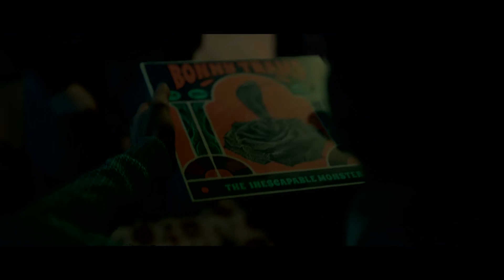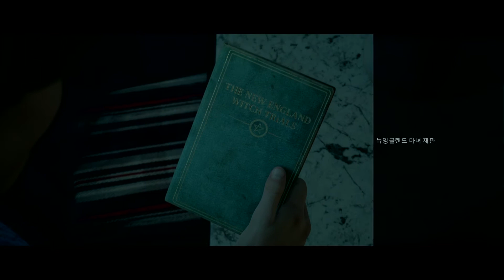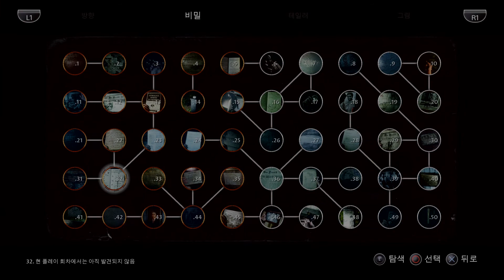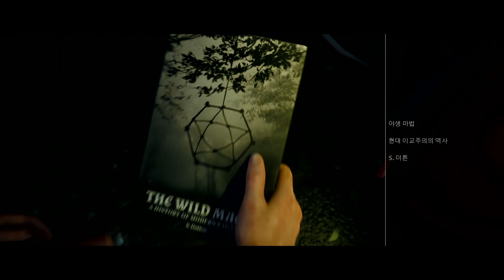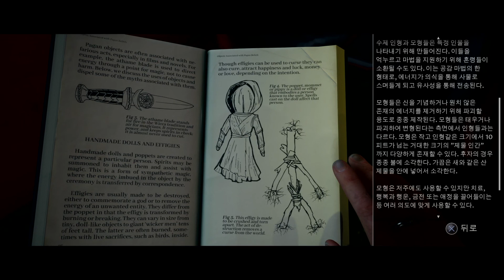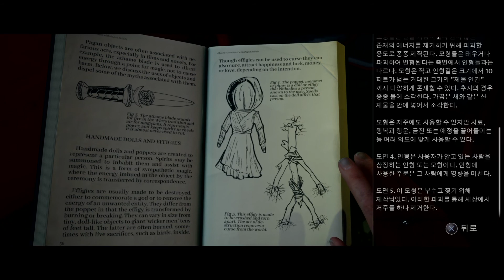[공포게임] 더 다크 픽쳐스 앤솔로지: 리틀호프 영화의 밤 전체 플레이 영상(전원생존+전체비밀 수집) 1화(The Dark Pictures Anthology Little Hope)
리틀호프 영화의 밤 전체 플레이 영상 1화입니다.
메리 용서 + 전원 생존, 전체 비밀 수집으로 진행하였습니다.

Platform : Playstation4